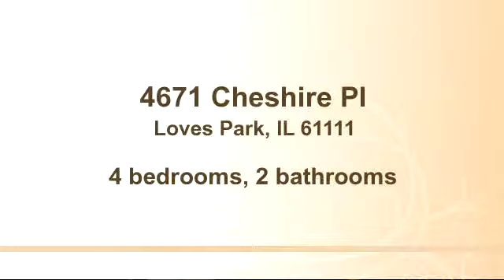Home for sale - 4671 Cheshire Pl, Loves Park, IL 61111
Bedrooms: 4
Bathrooms: 2 bathrooms
Square Feet: 1086
Price: $45,400

09/17/2015 06:56:02 am

Last modified: